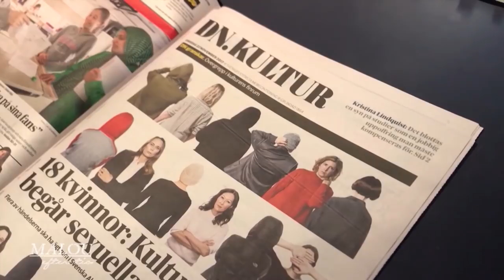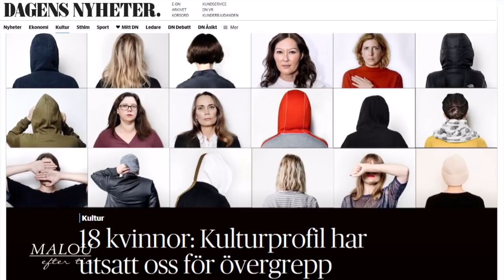Björn Wiman om domen mot kulturprofilen: ”Ett nederlag att det har tagit så… - Malou Efter tio (TV4)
Björn Wiman, kulturchef Dagens Nyheter, kommenterar domen mot kulturprofilen och Svenska Akademiens framtid.